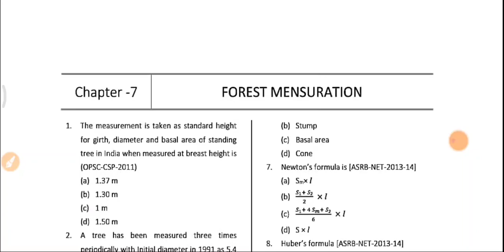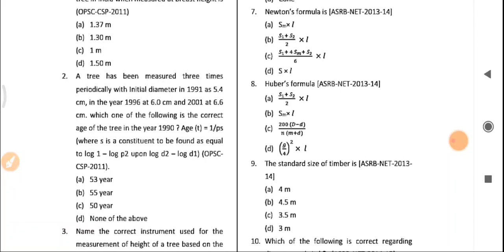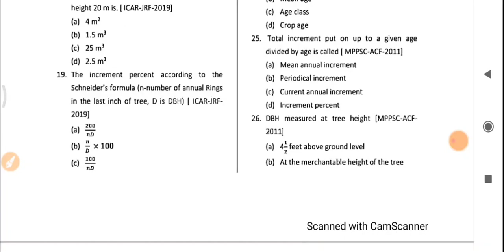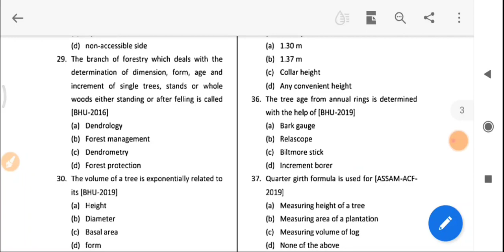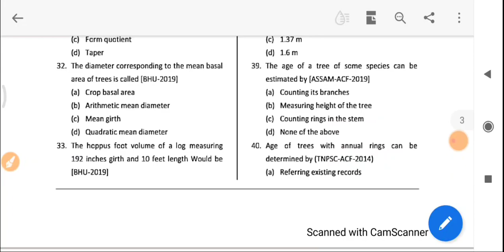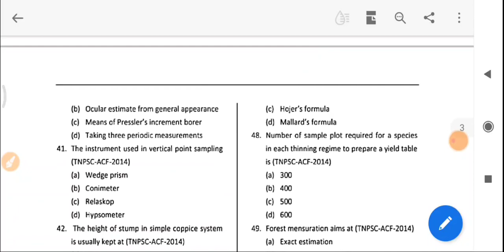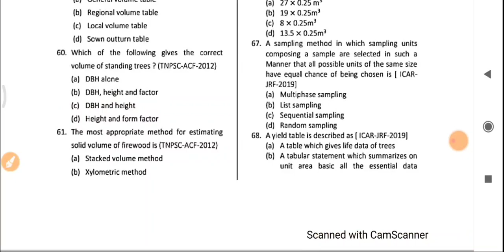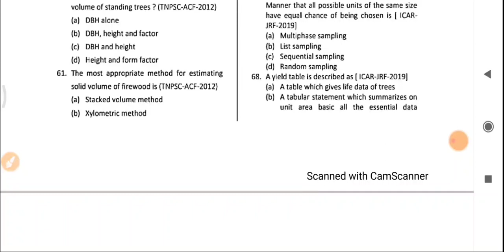22 June 2021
CGPSC FORESTRY FOREST MENSURATION MCQ#